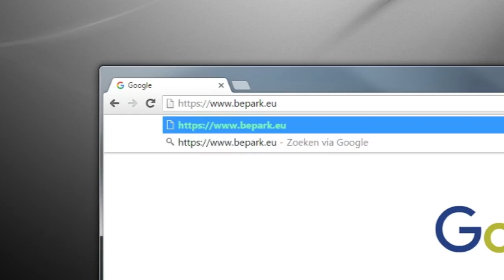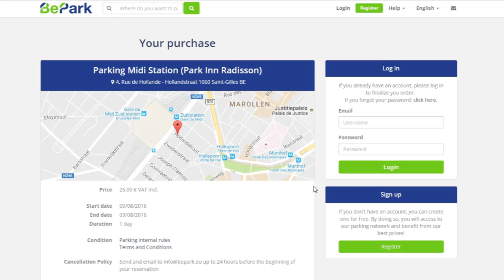The smart way to park your car : Bepark.eu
Building better cities and smarter mobility might be an immensely complicated endeavour... Getting your solution to market depends on making it as simple as possible.

Aiding their goal of widespread accessibility, .eu is this innovator's internet space of choice.

Bepark.eu won the 2015 EURid .eu Web Awards in the Rising Stars category. Want to participate in the 2016 edition?